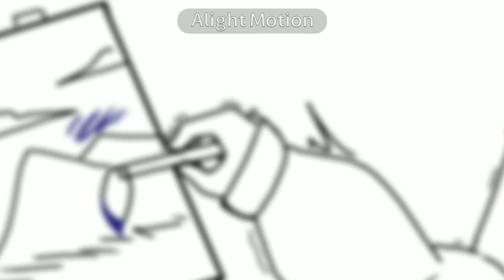Home soon (meme)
Character use:
Iris
Noel

Program use:
Alightmotion
Flipaclip
Ibispaint
Capcut

Time taken:
2 days